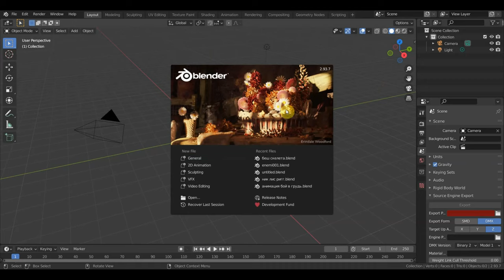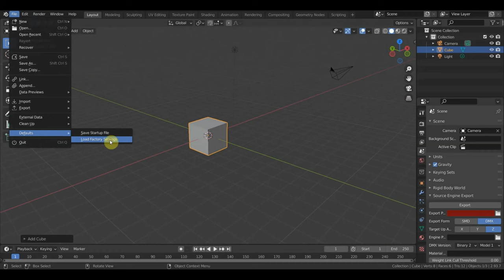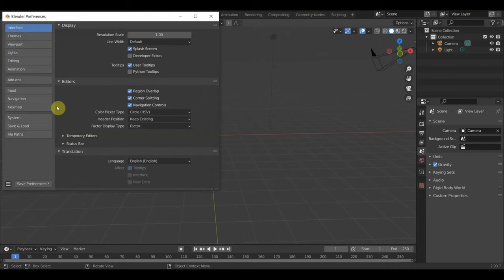BLENDER 2.93 настройка интерфейса